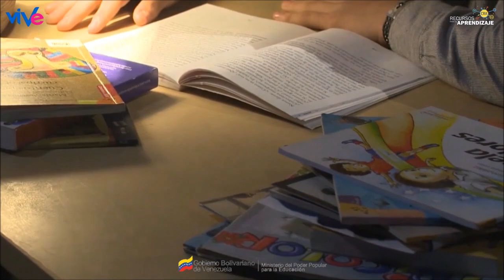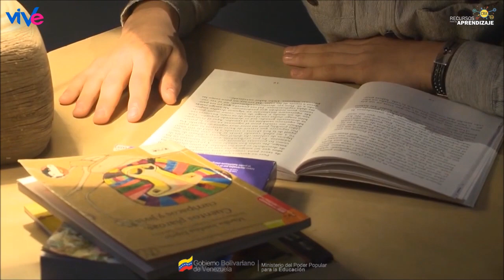EL PRINCIPITO - Antoine de Saint Exupéry / Leer es Soñar.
En esta cápsula hablaremos sobre "El Principito", que narra la historia de un pequeño príncipe que parte de su asteroide a una travesía a través del universo, donde descubre la extraña forma en que los adultos ven la vida.

Leer poesía nos emociona porque despertamos a la belleza. La palabra encantada circunda los rincones de la memoria colectiva y nos acecha para deleitarnos. Vivamos la poesía, caminemos entre sus imágenes, bebamos en sus predios, eternicemos sus metáforas para renovar así cada instante la alegría de vivir.

La Dirección General de Recursos para el Aprendizaje, del Ministerio del Poder Popular para la Educación (MPPE) de la República Bolivariana de Venezuela, realiza junto con las áreas de Audiovisual Educativa y Bibliotecas Escolares respectivamente, la socialización de experiencias de cada uno de los Centro de Recursos para el Aprendizaje, Bibliotecas Escolares y planteles educativos. Con la participación de estudiantes, docentes, bibliotecarios, medios alternativos y comunitarios.